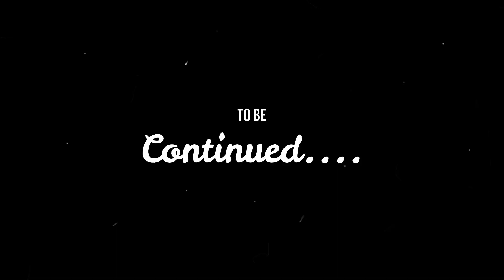STAYED AT CHATEN INSTEAD OF LACHEN | ROADSIDE INN | KOLKATA TO NORTH SIKKIM EP: 8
Hi Viewers,
Finally after the hectic but wonderful experience at Zero Point, now I'm going towards Lachen. Plan is to stay there for the night and then continue for Gurudongmar Lake.
However, North Sikkim had a different plan for me seems. I couldn't reach Lachen due to heavy rain. But, discovered a new place called Chaten. I stayed at "Roadside Inn" with just 900 rupees including dinner and lunch for the next day.